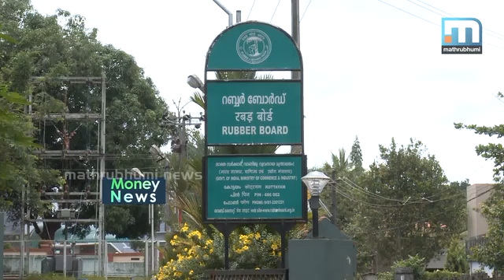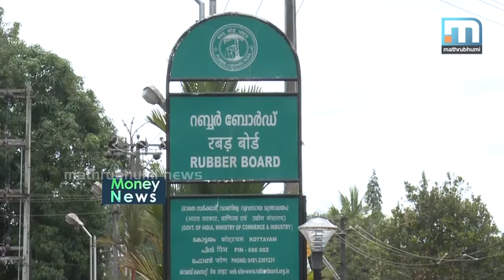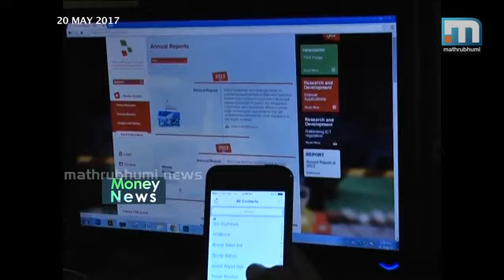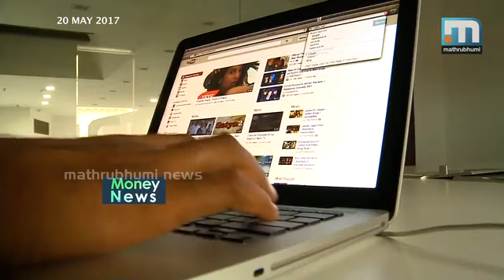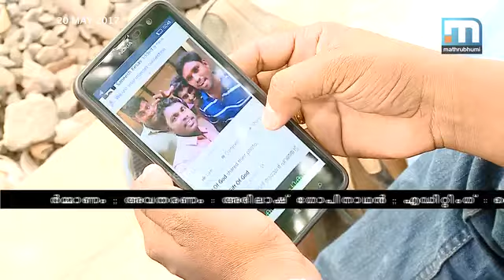ഐടി മേഖലയ്ക്ക് എന്ത് സംഭവിക്കുന്നു|Money News part2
ഐടി മേഖലയില്‍ കൂട്ട പിരിച്ചുവിടല്‍. ഐടിയുടെ ഭാവി എന്ത്? ഫൈവ്ജിയുമായി ബിഎസ്എന്‍എല്‍ വരുന്നു. മണിന്യൂസ് എപ്പിസോഡ്: 53